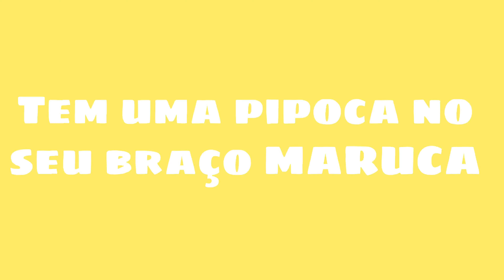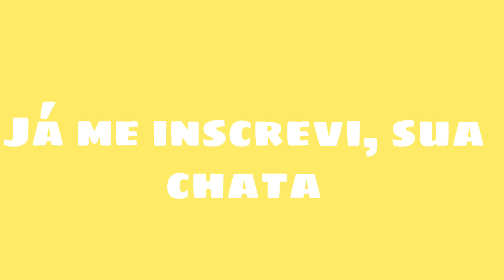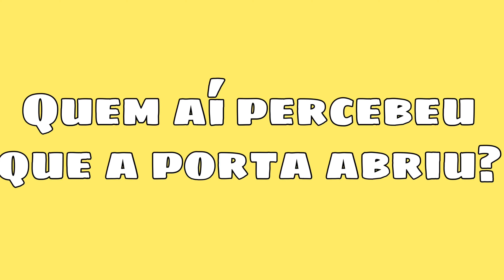SPA DAY DE QUARENTENA *deu tudo errado*